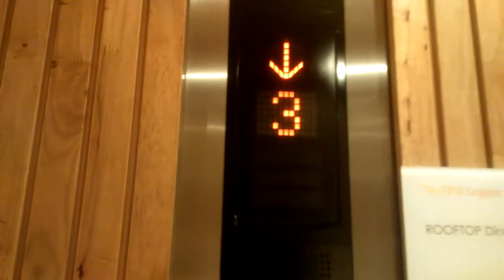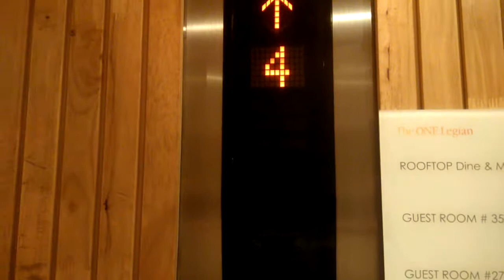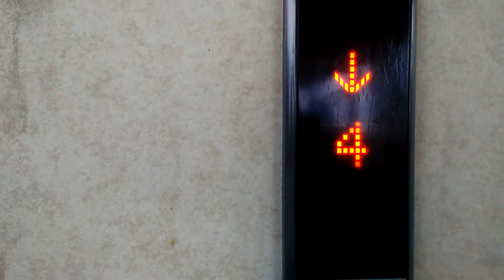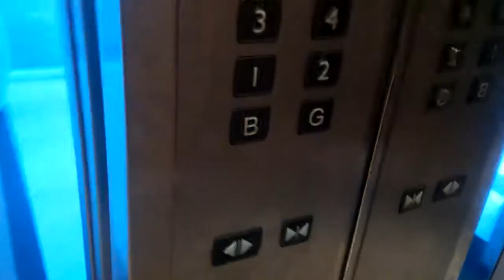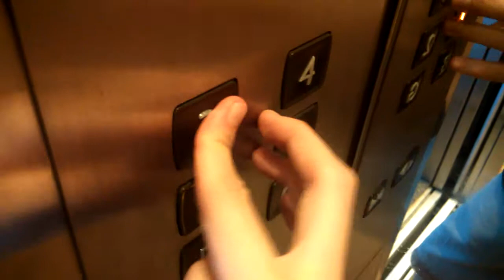Mitsubishi Elevator at The One Legian Bali (Deluxe Ext)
Data Taken : 26 December 2017
Capacity : 14 Pers, 1050 Kg
Year Installed : 2014 (maybe)
Type : Elenessa MRL
Floor Serve : B*, G*, 1, 2*, 3*, 4
Camera : Xiaomi 1S

*keycard required